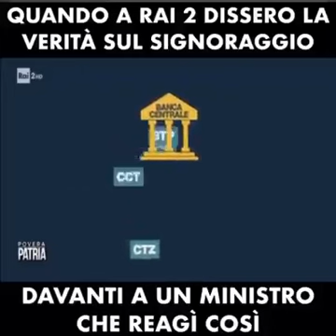QUANDO A RAI 2 DISSERO LA VERITA' SUL SIGNORAGGIO